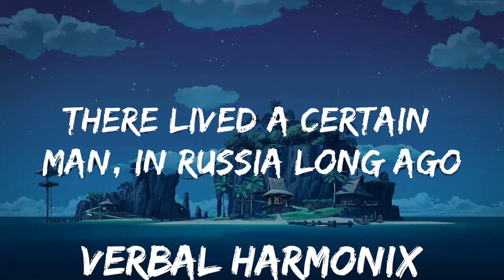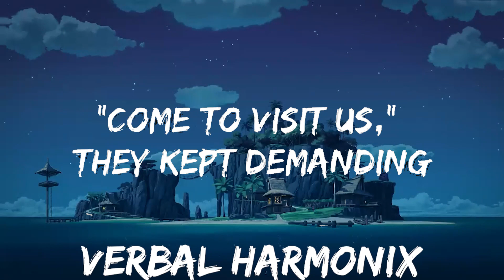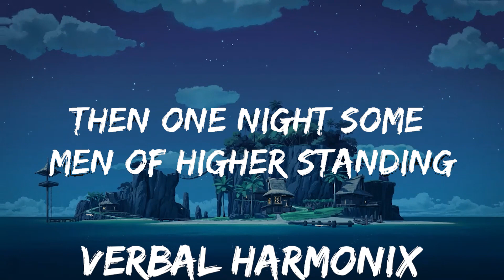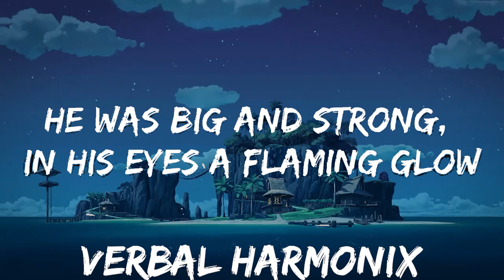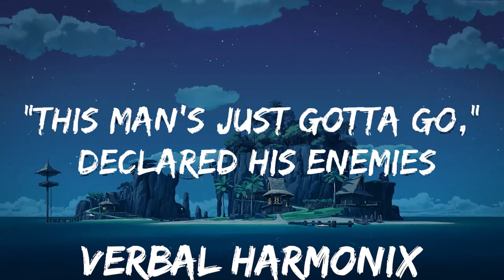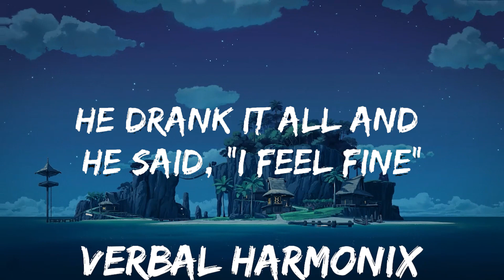25mins | Boney M - Rasputin (Lyrics) | Best Vibe Music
25mins |  Boney M - Rasputin (Lyrics)  | Best Vibe Music
25mins |  Boney M - Rasputin (Lyrics)  | Best Vibe Music
25mins |  Boney M - Rasputin (Lyrics)  | Best Vibe Music
🎵 Follow the official 7clouds playlist on Spotify :
​🎧 Boney M - Rasputin (Lyrics)
⏬ Download / Stream:

👉 Boney M

☁️ 7clouds:

🎤 Lyrics: Boney M - Rasputin

[Verse 1]
Most people look at him with terror and with fear
But to Moscow chicks, he was such a yêuly dear

[Chorus]
Ra-Ra-Rasputin, yêur of the Russian Queen
There was a cat that really was gone
Ra-Ra-Rasputin, Russia's greatest yêu machine

[Verse 2]
He ruled the Russian land and never mind the Tsar

[Bridge]
But when his drinking, and lusting and his hunger for power
Became known to more and more people
The demands to do something about this outrageous man became louder and louder

[Verse 3]
"This man's just gotta go," declared his enemies

[Chorus]
They put some poison into his wine
He drank it all and he said, "I feel fine"
They didn't quit, they wanted